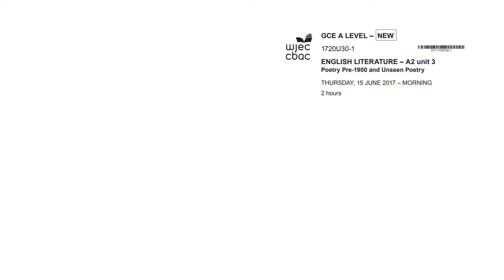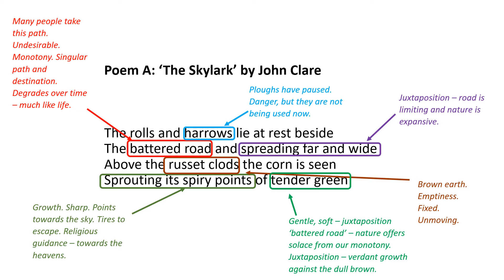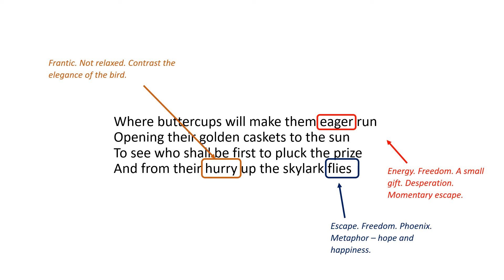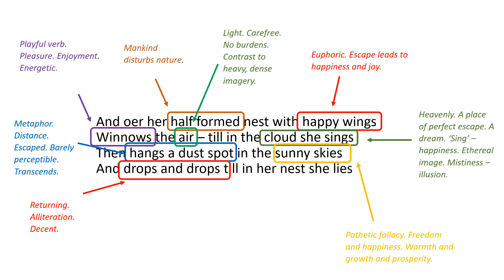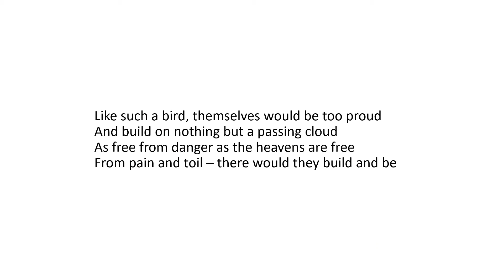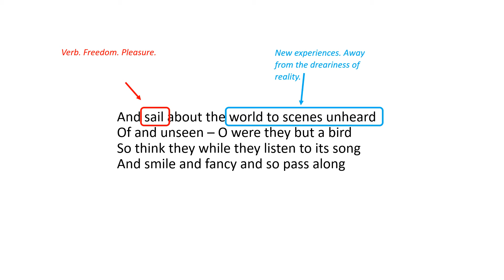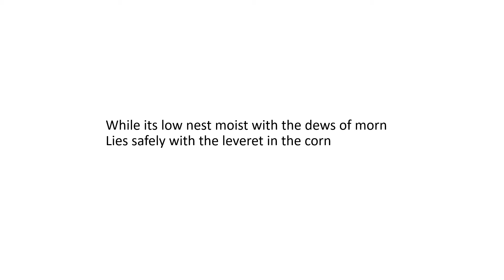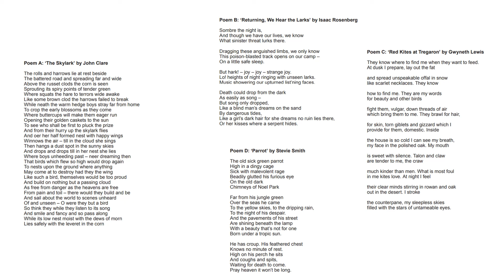Unseen Poetry - THE SKYLARK - John Clare